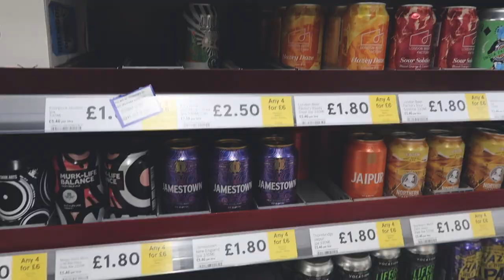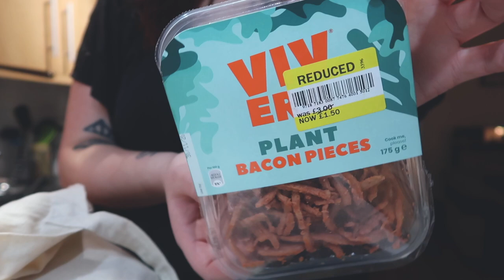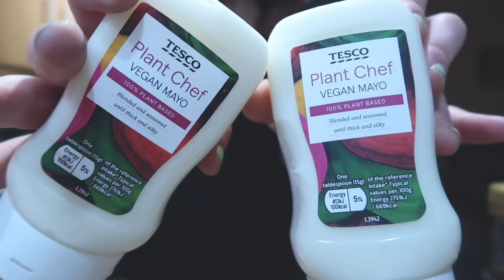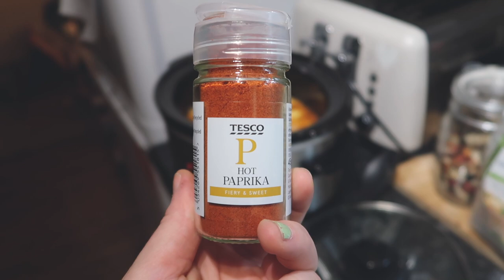Vlog | Dying my hair brighter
I aimlessly shuvved more hair dye on my head but I like how it turned out!